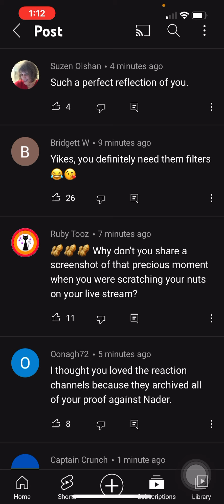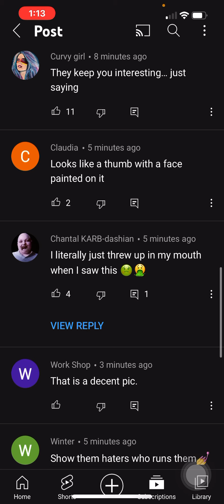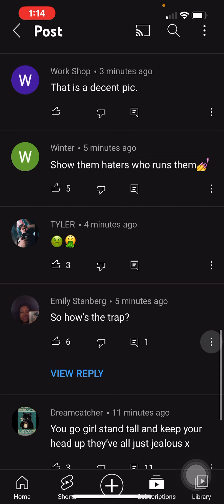Foodie beauty community posit update with comments